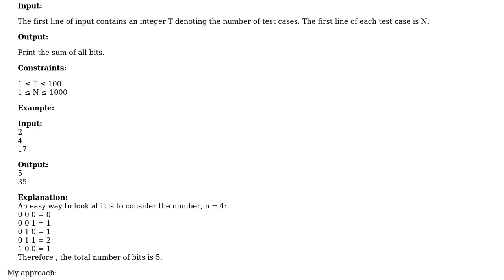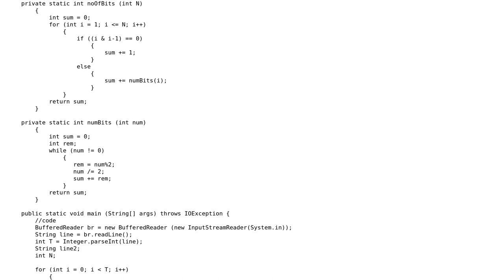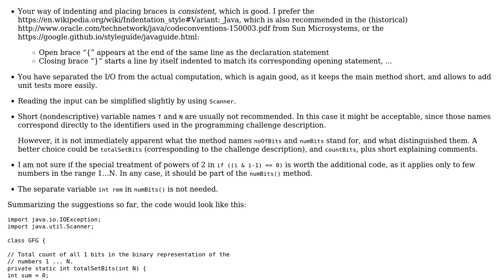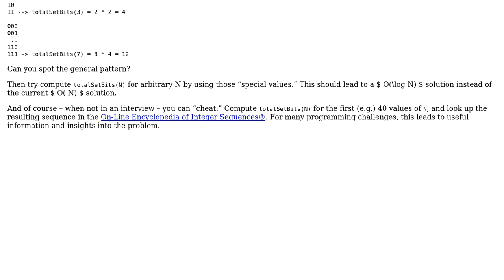Code Review: Count total set bits (2 Solutions!!)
Code Review: Count total set bits

With thanks & praise to God, and with thanks to the many people who have made this project possible! | Content (except music & images) licensed under CC BY-SA | Music | Images & others | With thanks to user mtj user Martin R user Anirudh Thatipelli and the Stack Exchange Network Trademarks are property of their respective owners. You are responsible for your own actions.